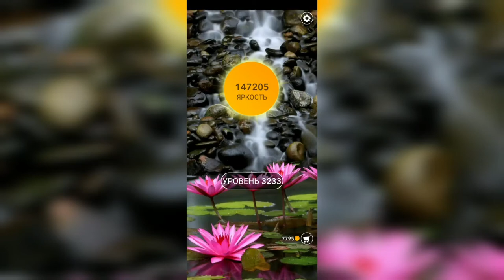Word / Слово Крест: Поиск русского кроссворда / Уровень 3233